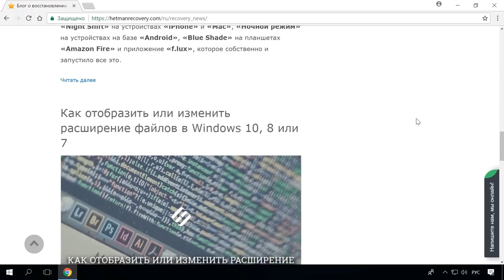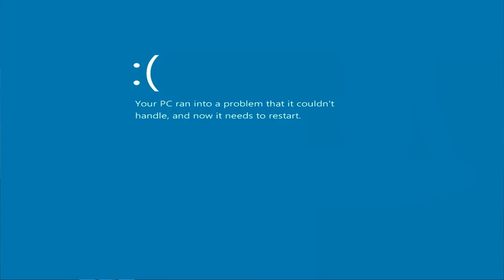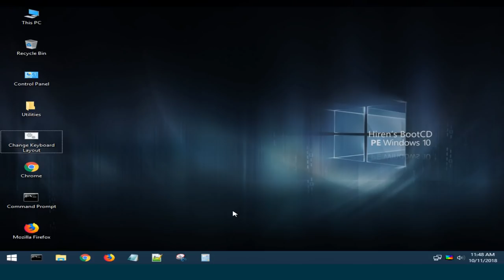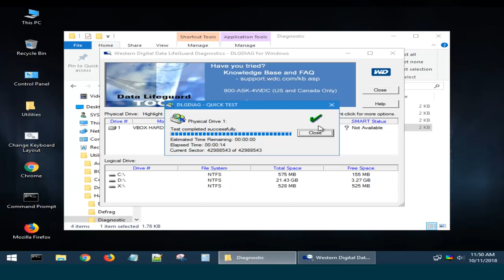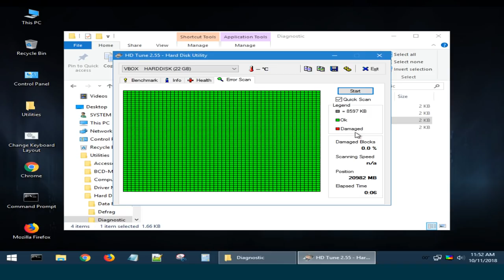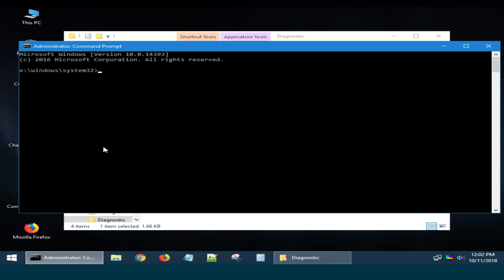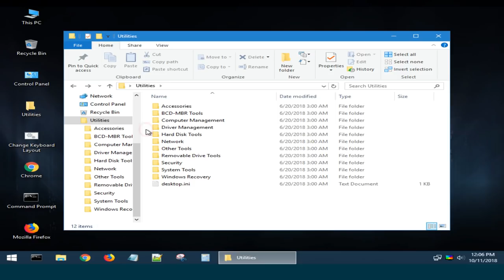Как проверить 🐞 работоспособность жесткого диска если ПК перестал загружаться в 2021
👍 Смотрите как проверить работоспособность вашего жесткого диска если компьютер перестал загружаться. Я покажу как можно быстро его просканировать с помощью бесплатного программного обеспечения. И узнать точно произошел сбой в работе жесткого диска или тому есть другая причина. Проверить его на битые сектора и другое.

Содержание:
00:00 - Вступление;
1:03 - Hiren’s BootCD PE
1:42 - Программа для создания загрузочного диска
2:27 - Утилита WD Data Lifeguard Diagnostics
3:52 - Утилита GsmartControl
4:17 - HD Tune
5:24 - Lazersoft Windows Recovery

- Как войти в BIOS или UEFI и загрузить с USB флешки, DVD диска компьютер или ноутбук;

- Как проверить жесткий диск на ошибки и исправить ошибки в Windows 10, 8, 7;

А на этом все! Свои вопросы задавайте в комментариях. Пока.

Другие видео: ПроверкаHDD, Windows10, НеЗагружаетсяКомпьютер, Windows8, Windows7.